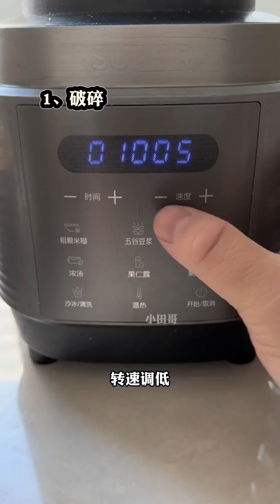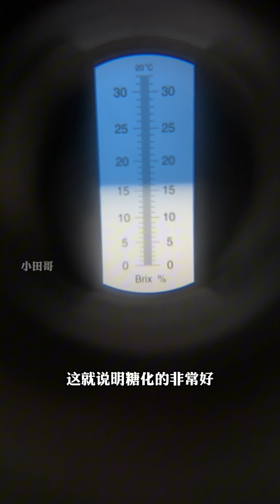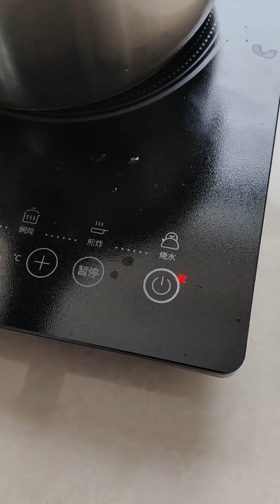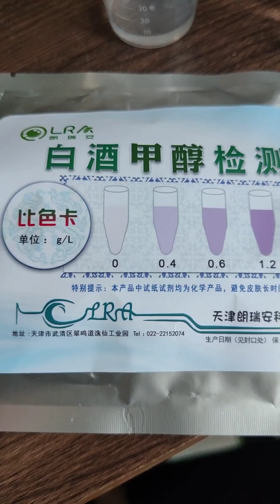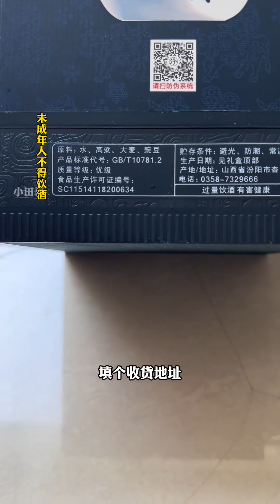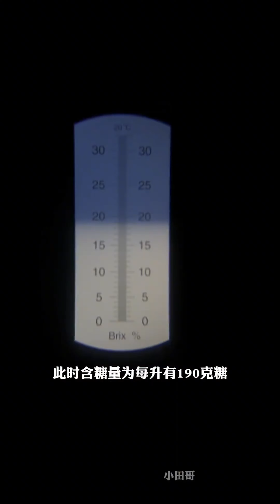小田哥專屬精釀啤酒！ 比外面的便宜還好喝！ 快來學習！釀酒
【完整影片點選下方相關影片👇】
【小田哥】釀酒
蒸餾就是藝術！ 🍾
白酒愛好者🍻
分享日常研究及製酒過程...🫗
玩出風格，玩出水平，玩出境界✌